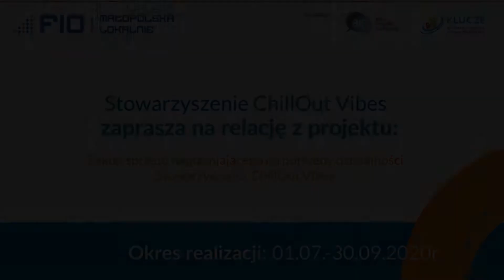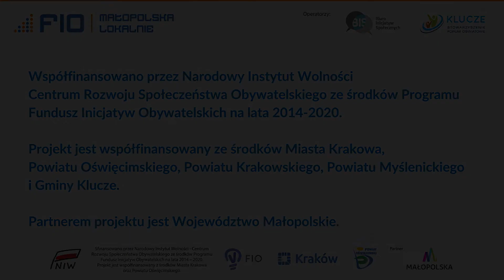Zakup sprzętu nagłaśniającego dla Stowarzyszenia ChillOut Vibes | *FIO Małopolska Lokalnie* | 2020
Projekt zrealizowany przez Stowarzyszenie ChillOut Vibes przy wsparciu Programu FIO Małopolska Lokalnie 2020 i Fundacji Biuro Inicjatyw Społecznych.

Współfinansowano przez Narodowy Instytut Wolności - Centrum Rozwoju Społeczeństwa Obywatelskiego ze środków Programu Fundusz Inicjatyw Obywatelskich na lata 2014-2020. Projekt jest współfinansowany ze środków Miasta Krakowa, Powiatu Oświęcimskiego, Powiatu Myślenickiego, Powiatu Krakowskiego. Partnerem projektu jest Województwo Małopolskie.